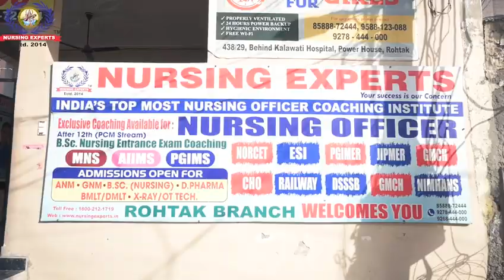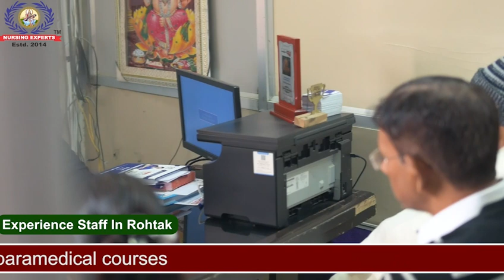13 वर्षीय दलित बच्ची के साथ छेड़छाड़ करने वाला आरोपी गिरफ्तार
13 वर्षीय दलित बच्ची के साथ छेड़छाड़
करने वाला आरोपी गिरफ्तार